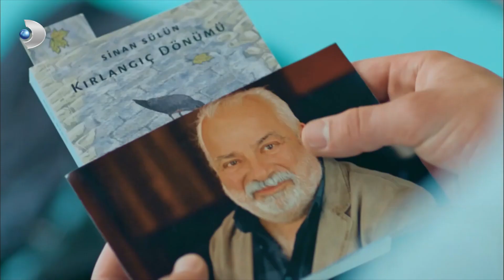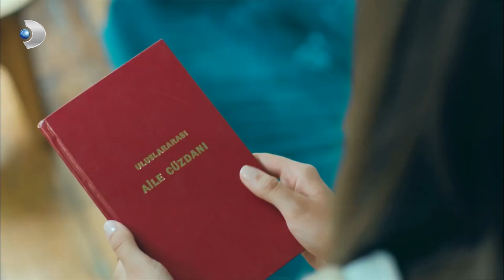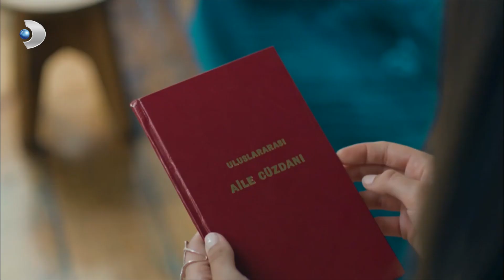Pelin, Sinan'la Rüzgar'ın Evlilik Cüzdanını Buldu! | Tatlı İntikam 12. Bölüm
Tatlı İntikam 12. Bölüm - Pelin, Sinan'la Rüzgar'ın Evlilik Cüzdanını Buldu!

Pelin, Rüzgar’ın evli olduğunu öğrenince derin bir nefes alır.
Sinan’la Rüzgar arasında bir şey olmadığından emin olan Pelin, o kadar mutlu olur ki bir anda Rüzgar’la arkadaş oluverir. Rüzgar, bu konuda sessiz kalmak isterken, Sinan tam tersini düşünüyordur. Ne olursa olsun bu oyunu Pelin’e söylemelidir. Artık Pelin’i kaybetmek istemiyordur. Tüm bunlar olurken restoran için de hesaplaşma günü gelir ve Ceyda ile büyük yüzleşme başlar. Artık Sinan için hem aşkta hem de işte tek bir adım kalmıştır.